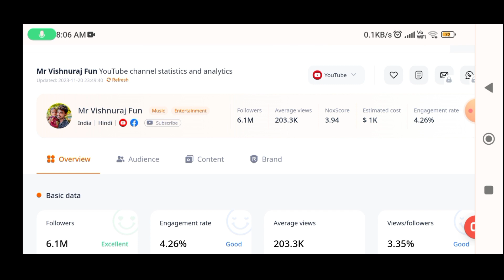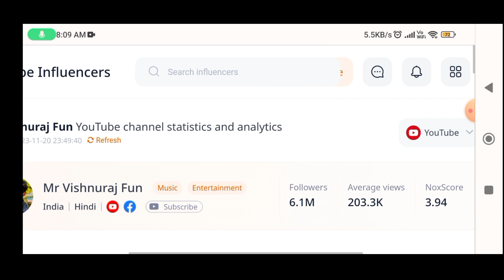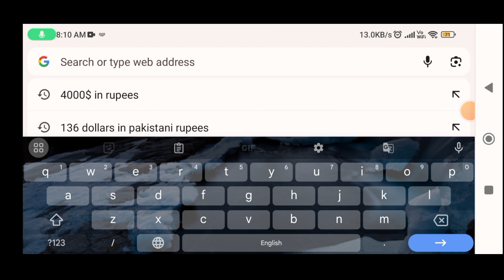mr vishnuraj fun estimated youtube income (monthly)💰💵 how much mrvishnurajfun earns in 1 month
Important note।

Note 2- mr. vishnuraj fun is famous for these types of videos on their channel some of them are-

1-malti chauhan vlog
2-malti chauhan blog
3-malti chauhan ka vlog
4-malti chauhan ka gana
5-malti chauhan ki video
6-malti chauhan ka jhagda
7-malti chauhan ka video
8-malti chauhan vishnuraj
9-malti chauhan vlogs
10-malti chauhan ke gane

malti chauhan ka youtube video
malti chauhan video
malti chauhan youtube channel
malti ka short video
malti video
maruti chauhan
multi chauhan
multi chauhan ka video
multi chauhan ke gana
multi chauhan ki video

mr vishnuraj fun
mr vishnuraj fun new video
mr vishnuraj short
mr vishnuraj rahul
mr vishnuraj blog
mr vishnuraj vlog
mr vishnuraj short video
mr vishnuraj fun shorts
mr vishnuraj video
mr vishnuraj block